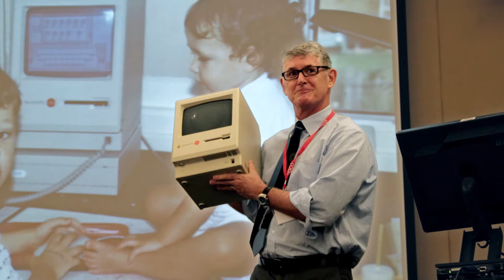Meet Greg O'Connor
A quick snippet of what Greg is all about.